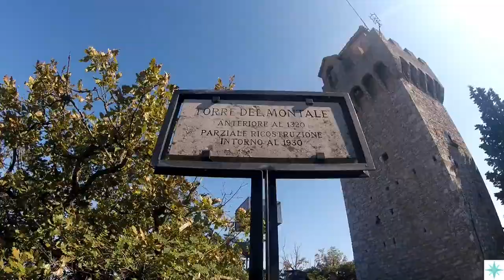SAN MARINO, el PAÍS que se puede RECORRER en 1 día 😱 !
Un día visitando el país de San Marino y sus tres famosas torres.